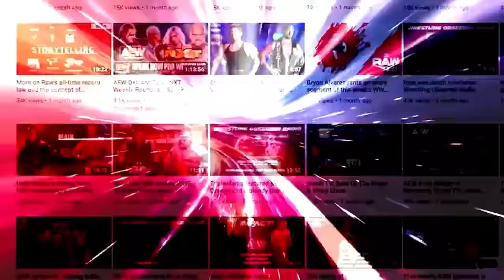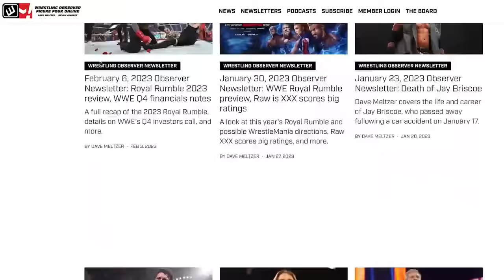Tony Khan hinders Jinder | Wrestling Observer Live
Bryan Alvarez and Tom Lawlor discuss Tony Khan's posts on X Tuesday concerning a percieved double standard between Jinder Mahal getting a World Championship match on next week's Raw and Hook challenging Samoa Joe for the AEW World Championship.